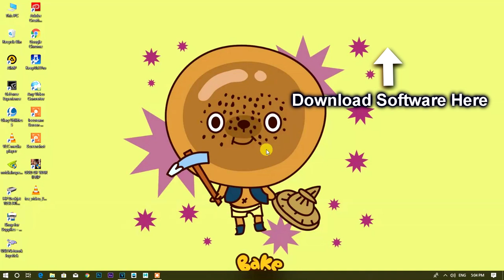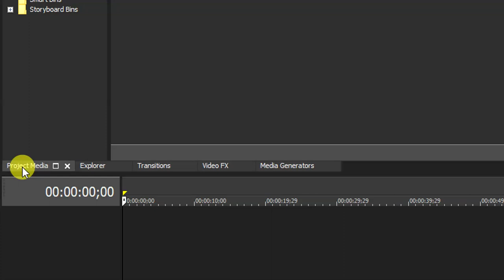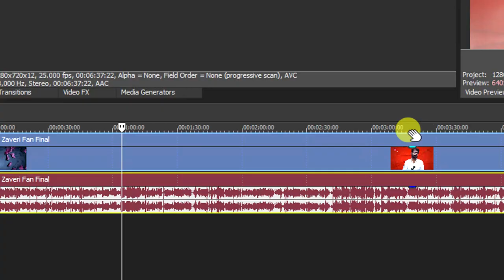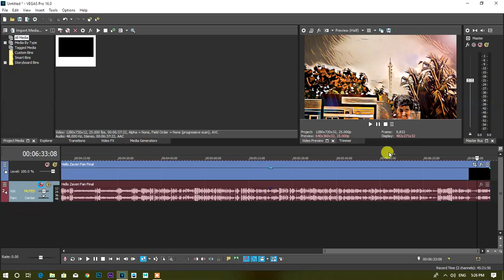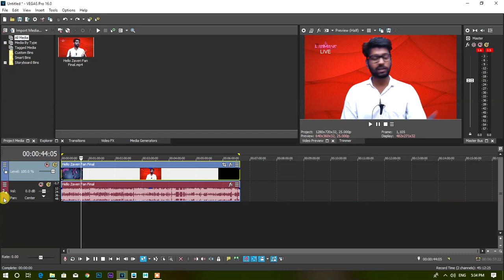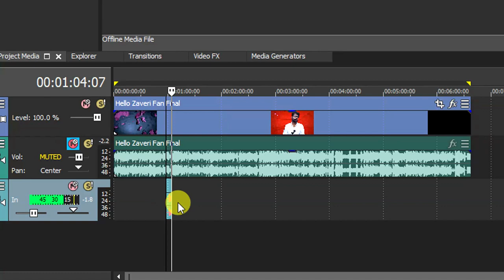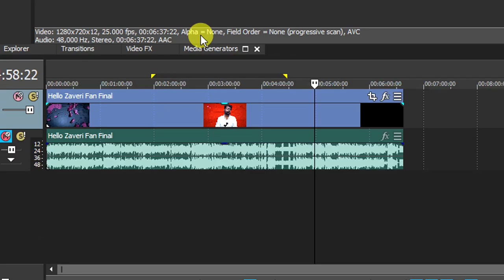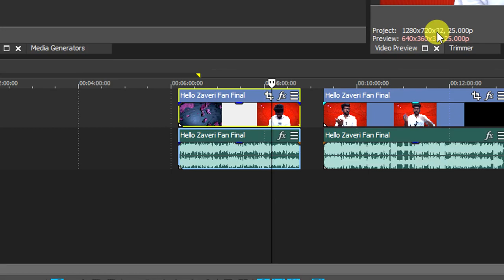Vegas Pro 16 Complete Beginner Tutorial in Tamil | With download Link!!!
In this video you are going to watch & learn the complete beginner tutorial of Vegas pro 16 in our beautiful language Tamil!!!

In this beginner tutorial i didn't hide anything from you which i known in this software, i'm very true to this video;

So if you have any doubts about the tools and steps which i explain in this tutorial you may definitely ask that in comment section with the hope in the expectation to the reply from me!!!

And I'm worked so hard to deliver this video to you guys, So please support me by subscribing my channel. (இந்த பதிவை உங்களுக்கு வழங்குவதற்காக நான் மிகவும் உழைத்துள்ளேன் எனவே அதற்கான பலனை உங்களின் ஆதரவு மூலம் எதிர்பார்க்கிறேன் எனவே எனது channelஐ Subscribe செய்து உங்கள் ஆதரவை வெறித்தனமாக வெளிப்படுத்துங்கள்)
-Its Me Karthick